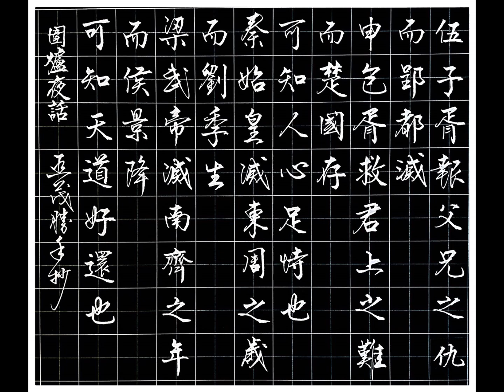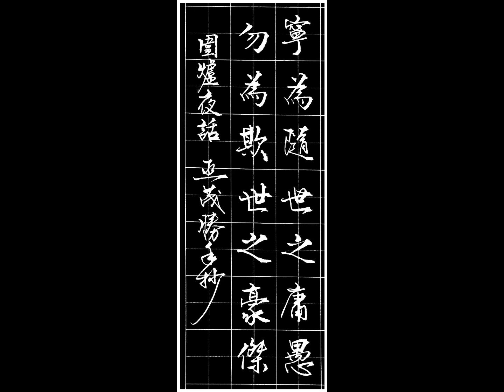1.9-東京安娜-Gbm（A）-尺八演奏（淡水漁人碼頭系列）2021-3-13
『相明銘』尺八使用。
歡迎加入『台灣尺八演歌交誼廳』